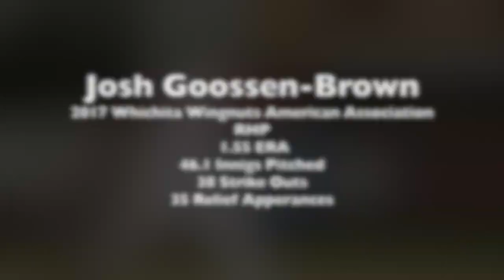Josh Goossen Brown Wichita Wingnuts 2017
Josh Goossen-Brown a Right Handed Pitcher, 36 Strike outs, 35 Relief Appearances, 1.62 ERA